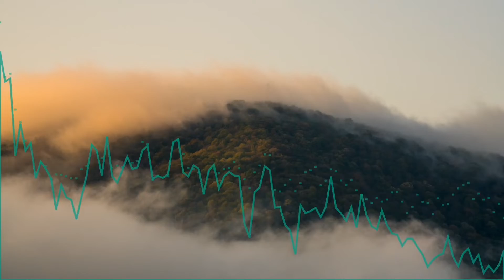Far Away - World Fusion / Drones and Chants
Bild von Захари Минчев auf Pixabay